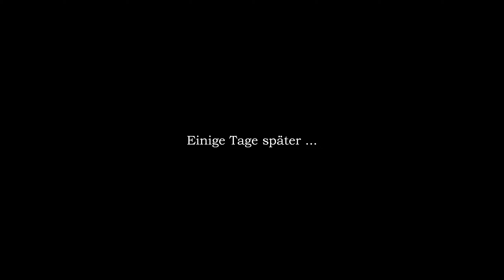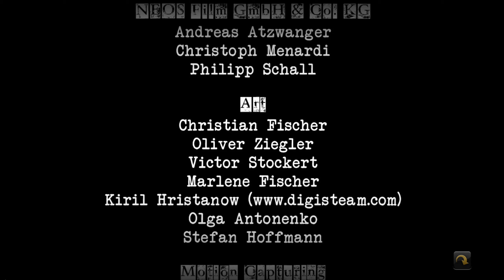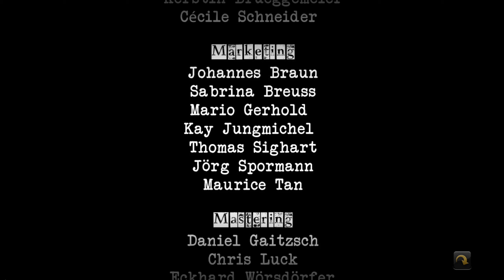12: Der große Knall (ENDE) 👩🏼 GEHEIMAKTE 3 (Streamaufzeichnung)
12: Der große Knall (ENDE) 👩🏼 GEHEIMAKTE 3 (Streamaufzeichnung)

► Microsoft: ...
► Origin: ...
► Web: ...

Die Bestseller-Serie feiert mit Geheimakte 3 einen neuen Höhepunkt: Kürzlich hat das Adventure-Traumpaar Nina und Max seine bevorstehende Hochzeit angekündigt … Dieses Vorhaben rückt nun gleich zu Beginn in weite Ferne. Max wird völlig überraschend unter Terrorismusverdacht stehend von einem Spezialeinsatzkommando der Polizei in seiner Berliner Wohnung verhaftet. Nina kann nur tatenlos zusehen, wie ihr Geliebter abgeführt wird. Im Vorbeigehen raunt er ihr eine verschlüsselte Botschaft zu …

Den ersten Schock kaum überwunden, begibt sich Nina nun auf der die Suche nach ihrem Verlobten. Sie stößt auf eine antike Verschwörung, die die Menschheit an den Rand der Vernichtung zu bringen droht.

Für Nina deutet sich im dritten Teil das größte ihrer bisherigen Abenteuer an. Kann es sein, dass die aktuellen Geschehnisse mit den Ereignissen aus Tunguska in Verbindung stehen? Hängt das Schicksal der gesamten Menschheit von Ninas Erfolg ab? Gelingt es ihr Max zu retten oder wiegt das Schicksal vieler schwerer als ihr persönliches Glück?

Im Verlauf der Geschichte erleben Sie eine kinoreif inszenierte Jagd über die Kontinente, in verschiede Epochen der Vergangenheit und der Zukunft, sowie mysteriöse Traumsequenzen.
Zahlreiche Stunden voll kniffliger Action erwarten Sie im dritten Teil der beliebtesten deutschen Abenteuer-Serie, bevor Sie eines der alternativen Enden erleben werden. Begleiten Sie unsere Heldin und vier weitere spielbare Charaktere. Bestimmen Sie den Verlauf von Ninas Geschichte durch ihr Handeln!

Viele Wege führen zu … unterschiedlichen Zielen - Zahlreiche alternative Lösungswege führen zum Ziel – oder besser gesagt zu verschiedenen Zielen. Nie zuvor hatten Sie als Geheimakte-Spieler so viele unterschiedliche Möglichkeiten, die Aufgaben zu lösen. Ihre Entscheidungen im Spiel haben direkten Einfluss auf die Handlung, deren Verlauf vier unterschiedliche Enden herbeiführen kann.
Träume, Visionen und die harte Realität - Nina rätselt nicht nur an zahlreichen realen Schauplätzen der Gegenwart, um die jahrhundertealte Verschwörung aufzudecken. Dieses Mal begibt sie sich von Alpträumen und Visionen geplagt in Zukunft und Vergangenheit, wo sie sogar auf Leonardo Da Vinci trifft.

Kinoreif inszeniert - Geheimakte 3 bekommt in der cineastischen Präsentation seinen Feinschliff in puncto Dramaturgie und Charakterentwicklung durch die enge Zusammenarbeit mit einem erfahrenen Team von TV- und Kino Autoren, die unter anderem die Filme „Bang Boom Bang“, „Vincent will Meer“, „Seven Days to live“ und „Französisch für Anfänger“ realisiert haben.